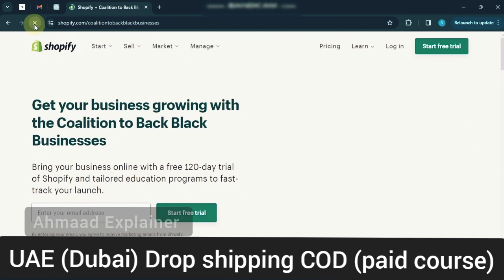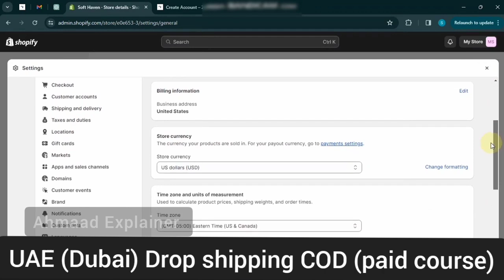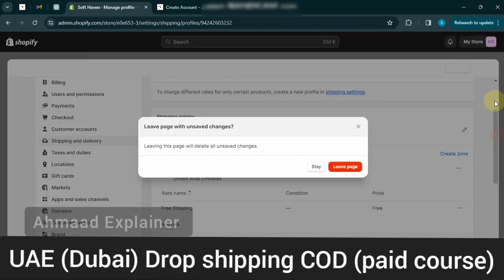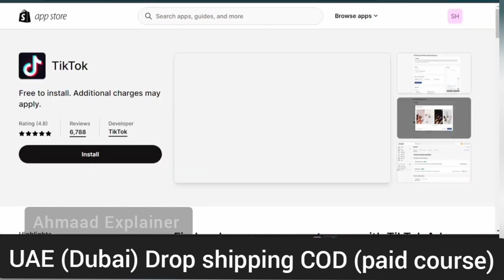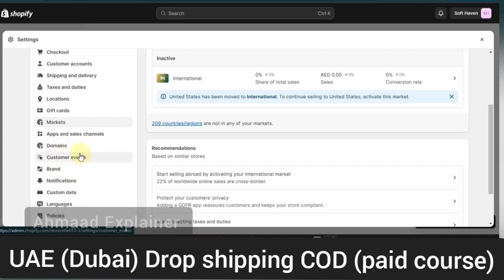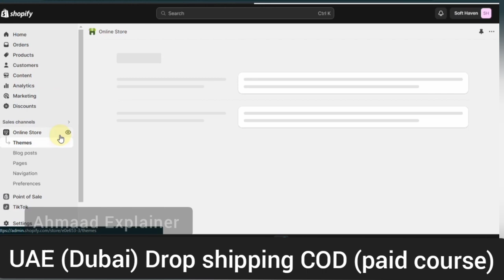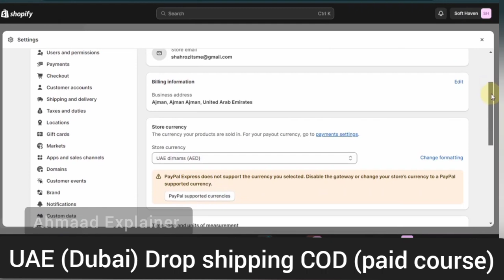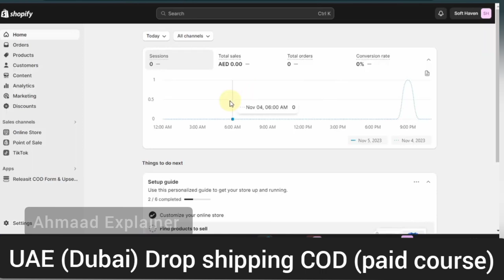How to Start Dropshipping in UAE With Cash On Delivery || Pakistan to Dubai Drop shipping with COD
shopify dropshipping from pakistan to uae,
Pakistan to dubai drop shipping ,

pakistan to dubai drop dropshipping shopify,
zambeel dropshipping,
gulf dropshipping uae,

how to start shopify dropshipping in uae from pakistan,
uae dropshipping shopify from pakistan,
zambeel dropshipping full course,
pakistan to dubai dropshipping,